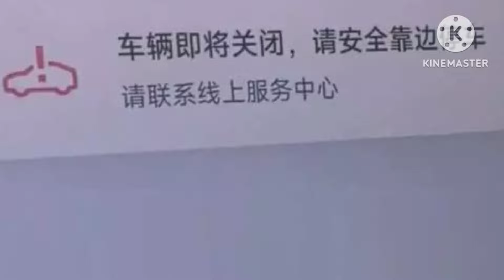Chiếc xe SU7 của hãng điện thoại Xiaomi bị hỏng chỉ sau 39 km, không thể sửa chữa, khách đòi xe mới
360 Xe_Sự cố này diễn ra đã khiến khách hàng khó hiểu, vì mua xe mới nhưng chạy được 39 km đã hỏng, đại lý nhanh chóng cho xe cứu hộ kéo xe về và cho biết, không thể sửa chữa được, khách hàng đã yêu cầu đền xe mới nhưng hãng không chịu.